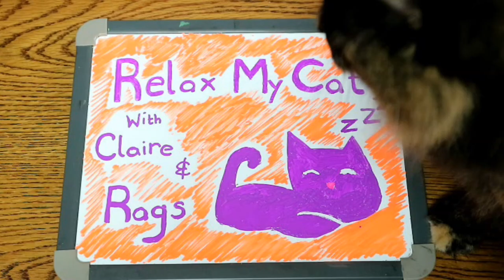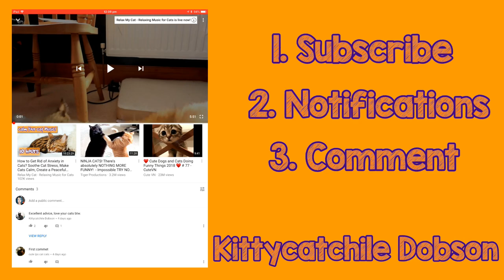How to Keep Your Cat Safe on the 4th of July! Independence Day and Fireworks Tips for Cat Owners!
How to Keep Your Cat Safe on the 4th of July! Independence Day and Fireworks Tips for Cat Owners! - It might be a week early, but we want to make sure we share our tips and advice on keeping your cat happy during the celebrations in time! 4th of July celebrations are almost always a massive affair, fireworks, BBQ, sparklers, laughter and family. But don't forget about your dearest Cat. these things might be fun for us but they can be very upsetting or stressful for your furry friend. Claire and rags are here this week to share tips on how to keep your cat happy, safe and entertained during the 4th July celebrations, from door safety to relaxing music and food & drink safety.

Our music is based on feline vocal communication and environmental sounds that pique the interest of cats; it is written in a musical language that is uniquely designed to appeal to the domestic cat. All of the music is recorded on traditional instruments and the human voice. No actual cat, mouse, or bird calls are used (although it may sound like it).

Relax My Cat’s music is unique, and will help in a variety of situations as a substitute for medication. We have helped thousands of cats and kittens worldwide to sleep and reduce their anxiety. Music therapy for your cat can keep them calm, happy and healthy, and it is a great way to rehabilitate rescue cats - or just get your kitten or cat used to their new home.

Being re-homed is an incredibly stressful time for cats - as they have to get used to a lot of different sights and sounds, as well as their new family and any other pets in the household. We recommend that you play Relax My Cat during this time, and it will help reduce their heart rate and relax them while they explore their new surroundings. No more whining kittens - they will get used to your home in no time at all with the help of Relax My Cat's music!

You may be litter training, which can be a stressful time for both dog and parent, and our music will soothe your kitten making your life easier. When listening to Relax My Cat you will notice your kitten start to relax, and get more used to their tray, or similarly if you are training them to get used to their travel box.

It is also very useful to calm your cat during car journeys - which many kittens find a stressful time. They may associate it with vets visits - so we recommend playing Relax My Cat's music before and after visits to the vet to reduce their stress.

The worst time of year for over 60% of cats is Firework season - the loud bangs are really scary for them and you may notice a huge change in your kitty during this time. Thunderstorms are another difficult time for cats, with the majority of cats being very scared of storms because of the unfamiliar loud noises. Relax My Cat is the perfect solution to this anxiety inducing situation - just play our music to reduce your cats anxiety and make them feel safe.

The most common problem we hear is separation anxiety in cats - being separated from you can cause severe anxiety in many cats. Relax My Cat’s music has improved thousands of cases of separation anxiety and noisy felines all over the world.